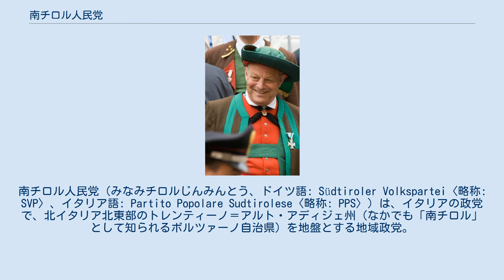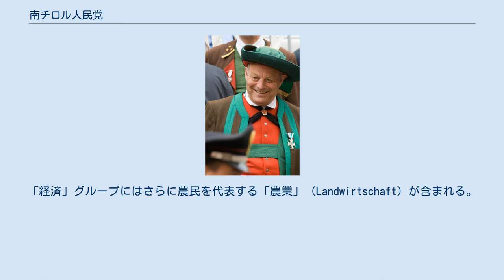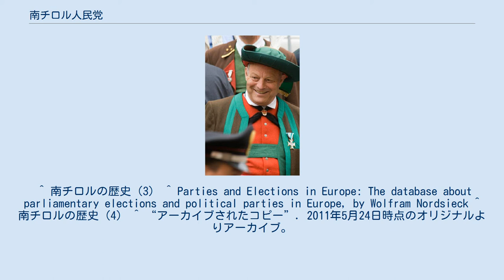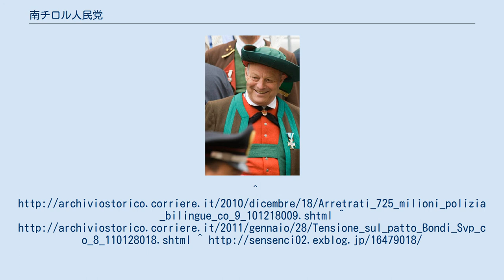南チロル人民党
トレンティーノ＝アルト・アディジェ州
南チロル人民党（みなみチロルじんみんとう、ドイツ語: Südtiroler Volkspartei〈略称: SVP〉、イタリア語: Partito Popolare Sudtirolese〈略称: PPS〉）は、イタリアの政党で、北イタリア北東部のトレンティーノ＝アルト・アディジェ州（なかでも「南チロル」として知られるボルツァーノ自治県）を地盤とする地域政党。
 1989年からボルツァーノ自治県知事を務めるルイス・ドゥルンヴァルダー 1945年の第二次世界大戦終結に際し、南チロルのドイツ語話者およびラディン語話者を代表する政党として、ナチズムやファシズムに抵抗した人々（レジスタンス運動、パルチザン (軍事)も参照）を中核に結成。
党是はかつてはイタリアからの分離を求める住民投票の実施だったが、1970年代以降はドイツ語およびラディン語とイタリア語の二言語併用を南チロルにおいて推進するなどの自治権の拡大である。
党内には南チロルのカトリックの伝統を基盤とするキリスト教民主主義の潮流だけでなく社会民主主義の潮流も含むなど、地域政党ながらも包括的な政党の様相を呈しており、ボルツァーノ自治県内においては圧倒的な党勢（1945年の党創設以来、県議会の過半数を失ったことはない）をもって、南チロル住民の一丸となった意思を代表していた。
また、その厚い支持をもとにローマのイタリア議会にも進出している。
1957年から1991年まではジルヴィウス・マニャーゴ (de) が党首で（マニャーゴは1960年から1989年までの29年間、ボルツァーノ自治県知事を務めた）、以後はボルツァーノ知事を引き継いだルイス・ドゥルンヴァルダーが非公式だが党の最高実力者である。
またドゥルンヴァルダーは2004年以来、県知事に留任したままトレンティーノ＝アルト・アディジェ州知事も兼任している。
 連携する政党はタンジェントポリ以前はキリスト教民主主義 (DC) およびイタリア社会党 (PSI) が中心だったが、1990年代に入ってからはイタリア共産党の流れを引く社会民主主義の左翼民主主義者、およびこの党が拡大した民主党などの中道左派から支援を受けて地元の政権を維持してきた（ほかに中道のキリスト教中道民主連合とも提携した）。
一方、2006年イタリア総選挙においては中道左派政党連合の「ルニオーネ」に加わったものの、2008年の総選挙では左右両派とも選挙協力せず、独自に臨んで議席を獲得した。
その後はイタリア議会において中道右派の自由の人民や北部同盟と足並みをそろえる傾向もみられた。
しかし2010年にイタリアのための未来と自由が自由の人民から分裂して結成された後には、これに同調しシルヴィオ・ベルルスコーニ首相を批判する動きも見せた。
 党内には中小企業を代表する「経済」 (Wirtschaft)、労働組合を代表する「被雇用者」 (Arbeitnehmer) などのグループがある。
「経済」グループにはさらに農民を代表する「農業」 (Landwirtschaft) が含まれる。
一般には「経済」グループは党内の中道右派的な傾向を、「被雇用者」グループは党内の中道左派・社会民主主義的な傾向を、それぞれ代表すると考えられている。
 ^ 南チロルの歴史（3） ^ Parties and Elections in Europe: The database about parliamentary elections and political parties in Europe, by Wolfram Nordsieck ^ 南チロルの歴史（4） ^ “アーカイブされたコピー”. 2011年5月24日時点のオリジナルよりアーカイブ。
2008年10月17日閲覧。